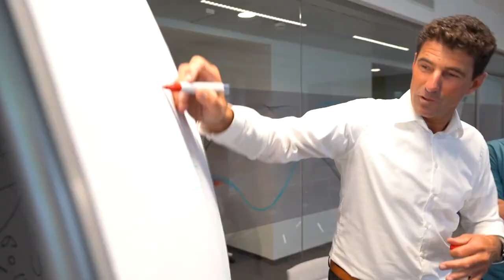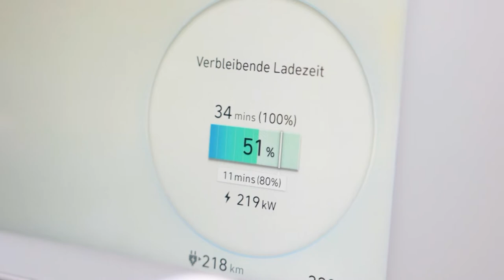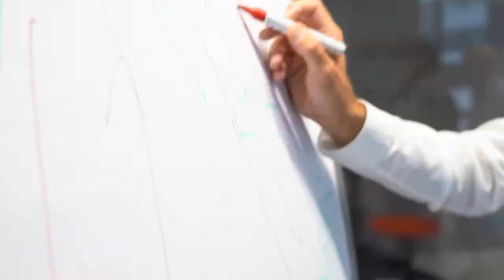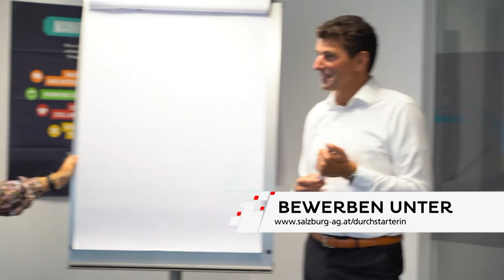Berny Sagmeister - CCO bei der Salzburg AG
Seit März 2021 leitet Berni Sagmeister die Bereiche Marketing und Vertrieb in der Salzburg AG. Der neue CCO ist ein richtiger Durchstarter und stellt sich mit seinem Department, mit rund 150 Mitarbeiterinnen und Mitarbeitern vor. Er berichtet über neue Lösungen für die Zukunft und die Transformation zum Greentech-Unternehmen.

Wenn auch Sie bei der Salzburg AG durchstarten möchten, bewerben Sie sich

00:00 Berny Sagmeister bei Customers & Markets
00:31 Zukunftsausblick
02:10 Meine Visionen
02:54 Warum liebe ich meinen Job?